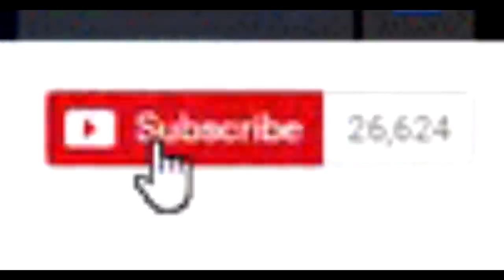MY MOM PLAYS OCULUS RIFT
I showed my mom the Oculus Rift! We played two different Oculus games; Don't let go and Dread Halls a horror hehehehe (;
Bucket Squad Merch should be available soon!

► Welcome to the best place for NBA 2k15 Videos! My channel is based around NBA 2K and other basketball video games such as NBA Live and NBA Jam, I have NBA 2K15 My team videos like Road to the Playoffs, My team wager matches, and challenges. I also make skits like NBA 2K15 in real life, How to be Good at Basketball and NBA 2K My Career in real life. I will be posting NBA 2K16 content right when the game drops! Merch